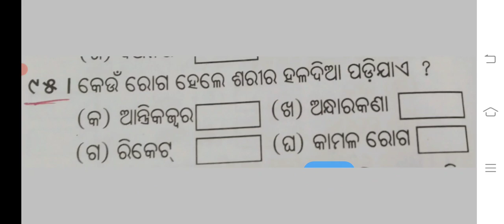Bruti parikhya prastuti Most important selected questions practice Odia Medium